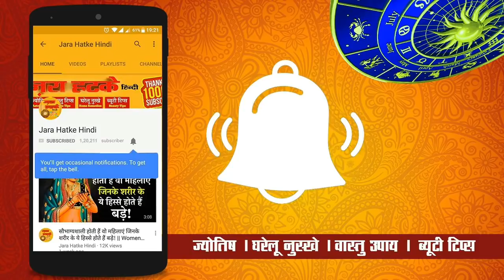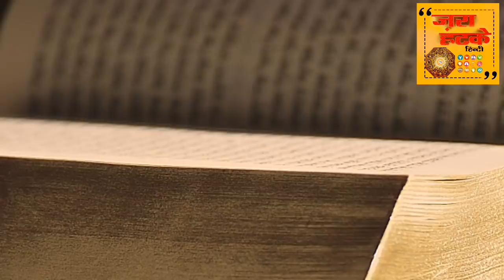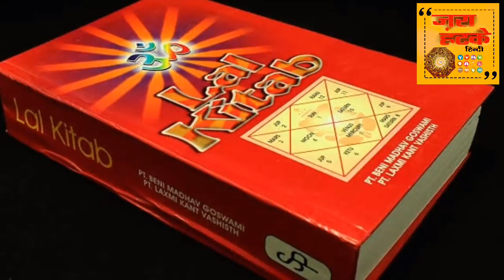जया एकादशी पर बस एक पीपल का पत्ता और आपके घर इतना पैसा आएगा कि आप संभाल नहीं पाएंगे